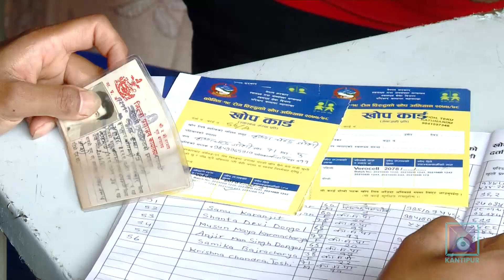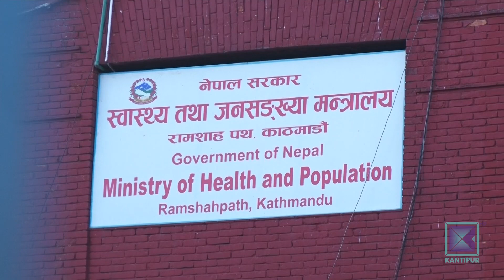सार्वजनिक सेवामा खोप कार्डको अनिवार्य, तर खोप अभियानको गति भने सुस्त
कोरोनाविरुद्धको खोप अभियान सञ्चालन भएको करिब १ वर्ष पुग्न लाग्दासम्म पनि कुल जनसंख्याको ३७ प्रतिशतले मात्रै पूर्ण मात्रा खोप पाएका छन् । सञ्चालित खोप अभियान प्रभावकारी बनाउन र नागरिकको घरदैलोमा सरकार पुग्न सकेको छैन । तर सार्वजनिक सेवा लिन खोप लगाएको कार्ड अनिवार्य गर्ने तयारी सरकारको छ ।  यसले नागरिक चेपुवामा परेका छन् ।

करिब ३ करोड जनसंख्यामा ३७ प्रतिशतले मात्र कोरोनाविरुद्धको पूर्ण मात्रा र करिब ५० प्रतिशतले एक मात्रा खोप लगाएका छन् । खोप नभएर अरुले लगाउन नपाएका भने होइन । सरकारसँग  १ करोड २७ लाख ९८ हजार मात्रा खोप स्टोरमा छ । साथै थप खोप आउने क्रममा छ । तर खोप अभियान प्रभावकारी गर्न नसक्दा अझै लाखौं ब्यक्तिले पाएका छैनन् । सरकारले एक वर्षअघि माघ १४ गतेदेखि प्राथमिकताका आधारमा सीमित केन्द्रमार्फत खोप अभियान सञ्चालन गर्दै आएको थियो । अहिले सबै स्थानीय तहमा अभियान चलिरहेको भए पनि खोप लगाउन धेरै मानिस आउने गरेका छैनन् ।

स्थानीय तहको सक्रियता अभावले एकातिर  चाहेर पनि नागरिकले खोप लगाउन पाएका छैनन । अर्को तिर खोप  लगाएको कार्ड विना सार्वजनिक सेवा लिन नपाउने व्यवस्थाले दोहोरो मारमा पार्ने प्रष्ट छ ।

पहुँचका आधारमा  भित्रभित्रै बुस्टर डोज खोपलाई समेत पहिलो मात्रा भन्दै लगाएकाले  पनि एकमात्रा लगाउनेको संख्या बढेको छ ।  एकतिर खोप थन्किएर विग्रने जोखिम हुनु र अर्कातिर खोप लगाउन नपाएर बढेको जोखिमतर्फ सरकारले थप सक्रियता देखाउन आवश्यक छ ।